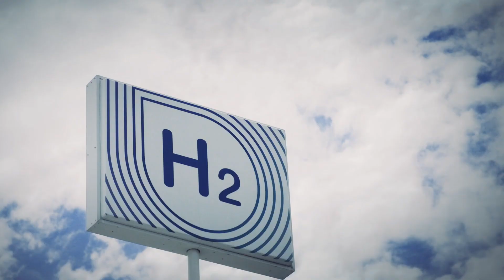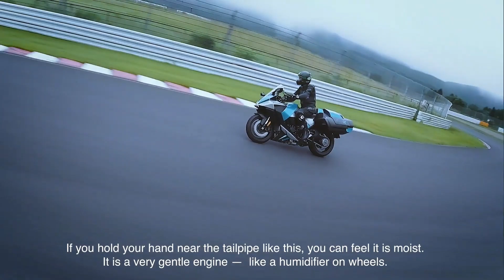notvintage - News - Kawasaki Hydrogen Engine - Ep. 282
On July 20, Kawasaki Motors Ltd., a member of the Kawasaki Heavy Industries Group, conducted the world's first*1 public demonstration run of a hydrogen ICE (internal combustion engine) motorcycle (by a mass-production motorcycle manufacturer) at Suzuka Circuit in Suzuka City, Mie Prefecture, Japan.

The hydrogen ICE motorcycle was designed and built as part of research that began in March 2023, with test runs starting this year, culminating in this public demonstration run. Mounted in the machine is a hydrogen engine based on the 998 cm3 In-Line Four Supercharged Engine found in Kawasaki’s Ninja H2 motorcycle, with modifications made to allow direct injection of hydrogen fuel into the cylinders. The motorcycle’s chassis was designed to accommodate hydrogen fuel canisters and a hydrogen fuel supply system on-board.

1: According to Kawasaki Motors (as of July 20, 2024)